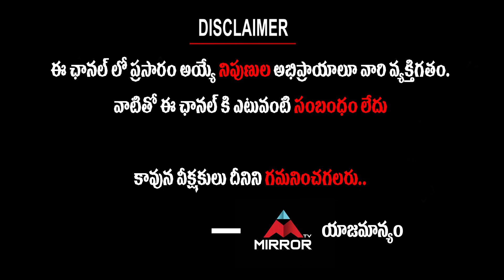Retired Police Officer Reddanna About YS Vivekananda Reddy SBI Court Issue | AP CM Jagan | Mirror TV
Retired Police Officer Reddanna About YS Vivekananda Reddy SBI Court Issue